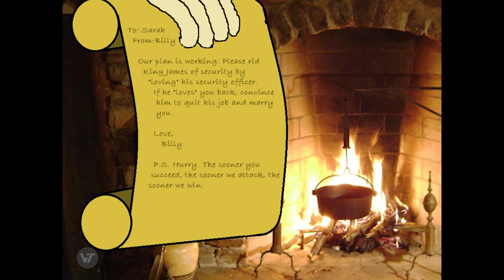Dangerous Love - King James and his Clan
Created by Sirisa and Sir Conrad

An exciting tale of love and deception as the throne of King James is threatened by an evil conspiracy.